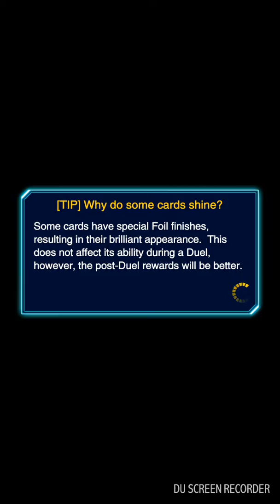Yu gi oh duel links E heroes deck+PVP (too easy)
If my Internet or whatever didn't brake up my winning streak would have been flawless.

The only one that I was a bit worried about is the guy with skill called grandpa deck lol
I thought he would summon exodia and just wipe the floor with me haha